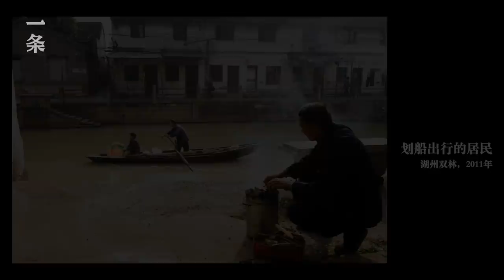15年前的弄堂絕版照：那時候大家都不富裕，可是都非常善良 Out-of-Print Photos of the Alleys 15 Years Ago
80後攝影師陳亮，是一個土生土長的廣東人，但從2007年開始，他一頭扎進了江浙滬的弄堂裡，為裡面善良的人和古樸的生活著迷。 10多年間，他拍攝了十幾萬張照片和大量視頻，記錄下江南水鄉最後的影像，一系列作品獲得了侯登科紀實獎提名，和中國SAP藝術大獎年度攝影藝術家等獎項。然而隨著弄堂的消失，這種親切淳樸的生活也一去不復返。

Chen Liang, a photographer born in the 1980s, is a native of Guangdong, but since 2007, he has immersed himself into the alleys of Jiangsu, Zhejiang and Shanghai, fascinated by the kind people and quaint lifestyle there. In more than 10 years, he has taken more than 100,000 photos and a large number of videos, recording the final images of Jiangnan Canal Town, and a series of his works have been nominated for the Hou Dengke Documentary Photography Award, and have won the China SAP Art Award for Photographic Artist of the Year and other awards. However, as alleys disappear, this kind of friendly and simple life is gone with it.

▸【TOP2】她打造100㎡復古老公寓，像活在上世紀的爵士年代 She Decorated a Old Apartment, Living Like the Jazz Age of the Last Century

▸【TOP3】2021年最猛愛情片：中年人的性與純愛，如洪水猛獸The Fiercest Romance of 2021

▸【TOP4】以紙筆頌讚自然萬物，國寶級植物畫師曾孝濂 Praise Nature with Pen and Paper, National Treasure Level Botanist ZengXiaolian

▸【TOP5】夫妻修400㎡養老房，全屋毛坯風，拒絕一切智能家電 Chongqing Couple’s 400-m2 Minimalist Villa with No Smart Home Appliances